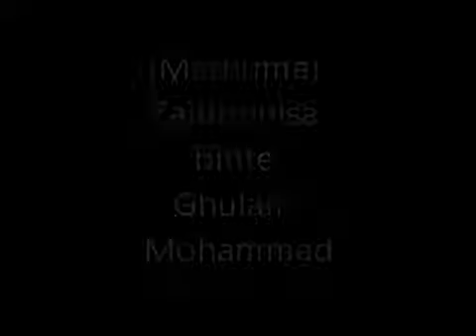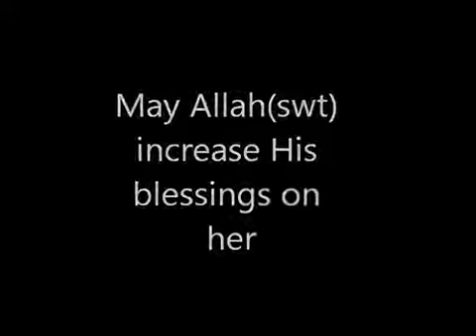Maulana Sadiq Hasan اہمیتِ شبِ قدر Ahmiat e Shab e Qadar AoH 12